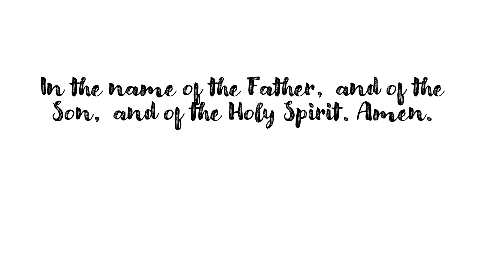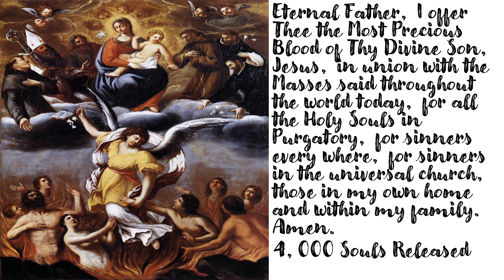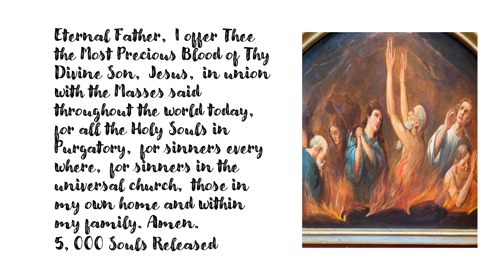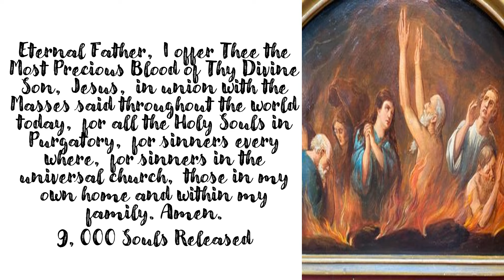St. Gertrude Prayer to Release 10,000 Souls from Purgatory for Friday, January 26, 2024